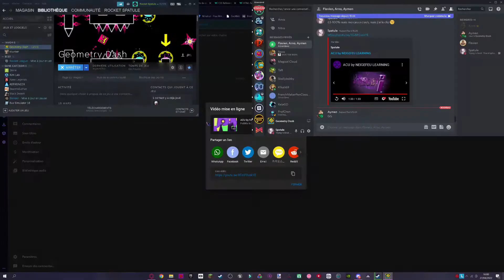ACU by NEIGEFU (progress #1)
Wouah, pretty good run !